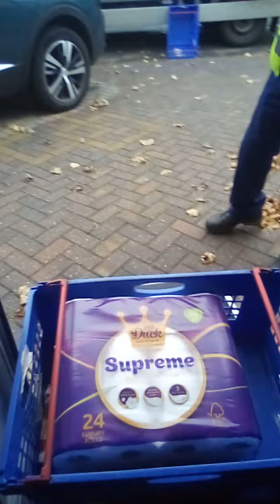Tesco Delivery Service Van at 3:45pm. 36. THF